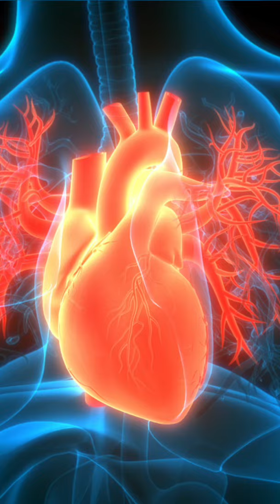ସବୁଠାରୁ ଭଲ ତେଲ କେଉଁଟା?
Dr Sarthak Satpathy(MBBS MS General Surgery PG2 MKCG MCH, Brahmapur) is a full time Doctor by profession and he has lots of information to share on Health, Fitness, Lifestyle and Nutrition. In fact who else could possibly describe Human Body than a person who has studied it closely and he himself is in that field.